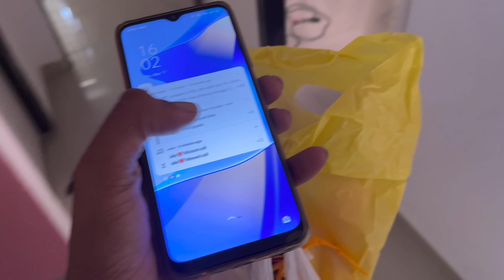Mahira Ko Chote Bachche Ye Kya De Rahe? 🤔